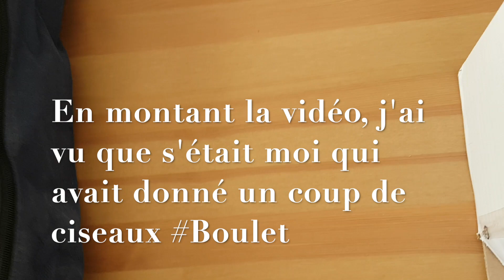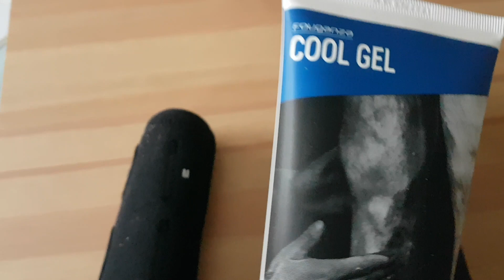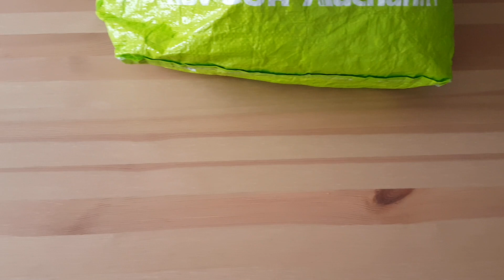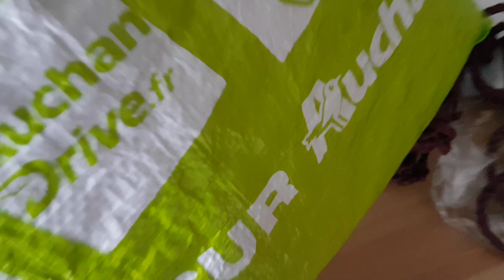Haul : PreppySport, Kramer et Decathlon !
Un "petit" haul pour le mois de mon anniversaire. Un craquage absolu 🙈